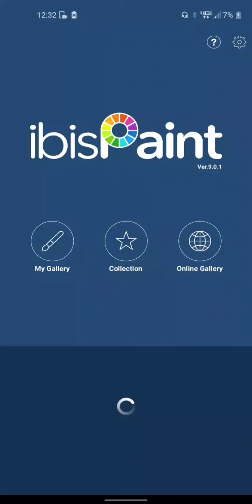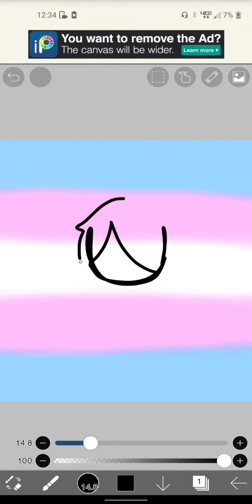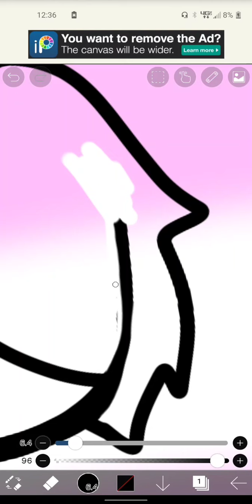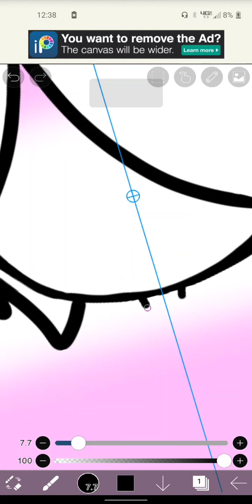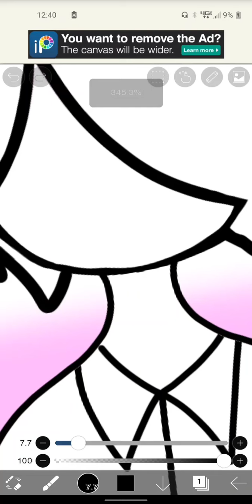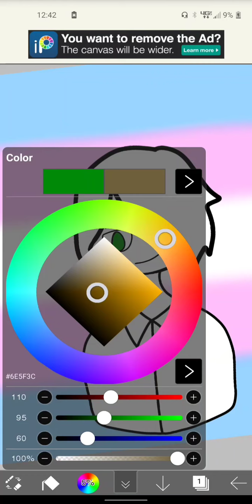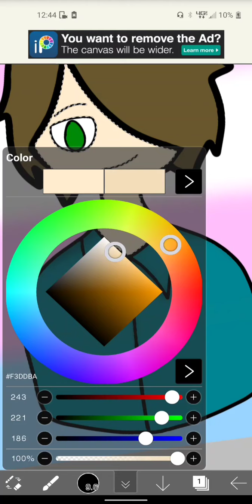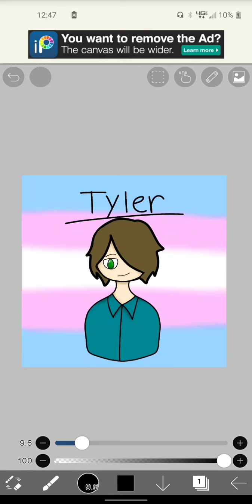I am transgender.. 🙂